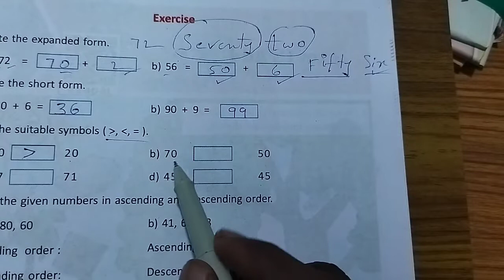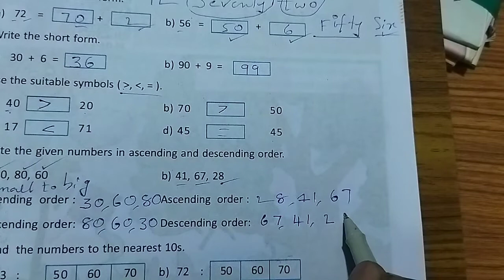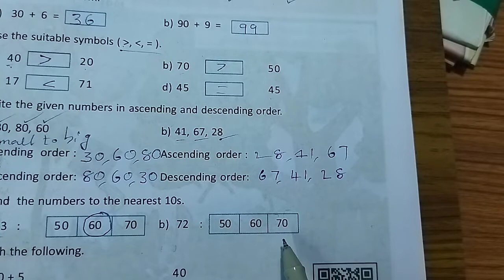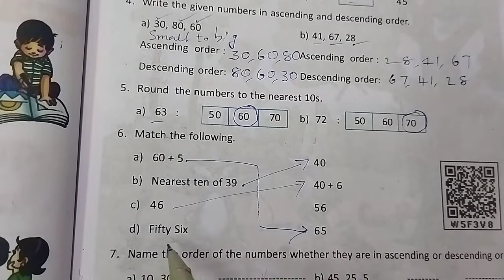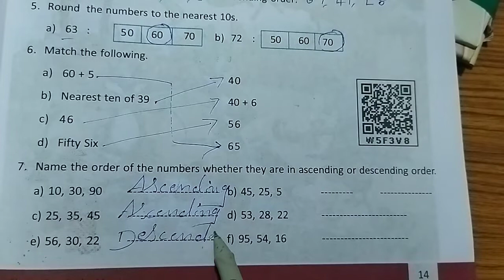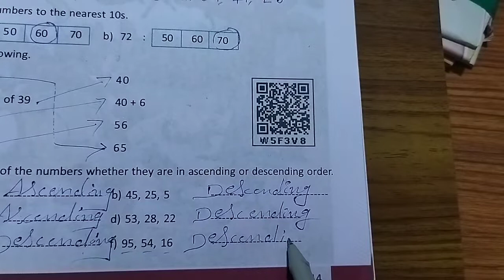2nd Class Maths Government Text book 1st Chapter - Shall We Count Exercise in Telugu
This Class is 2nd Class Maths from Government Text book Chapter 1 - Shall We Count.